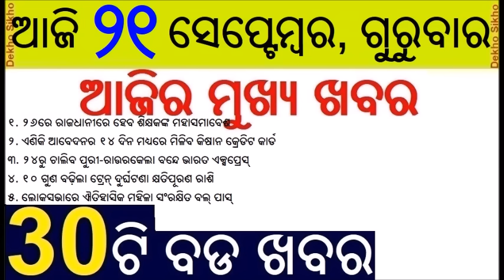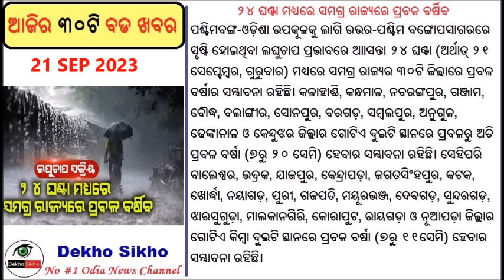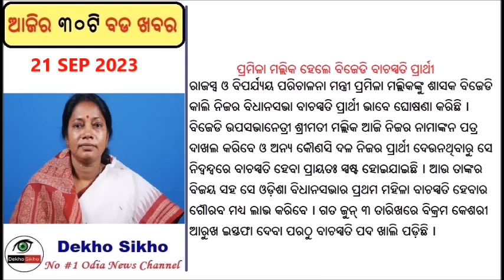Naveen Patnaik transfer Kalia Yojana money to farmers // Lok Sabha passes women’s reservation Bill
CM Naveen Patnaik transfer Kalia Yojana money to farmers : On the occasion of Nuakhai 2023, the Odisha government on Wednesday will release Rs 900 crore as Kalia Yojana assistance to the farmers.

Lok Sabha passes historic women’s reservation Bill
Twenty-seven years after the women’s reservation Bill was first introduced in Parliament, the Lok Sabha on September 20 passed a Bill with near unanimity to amend the Constitution and provide one-third reservation to women in the Lok Sabha and State Assemblies.